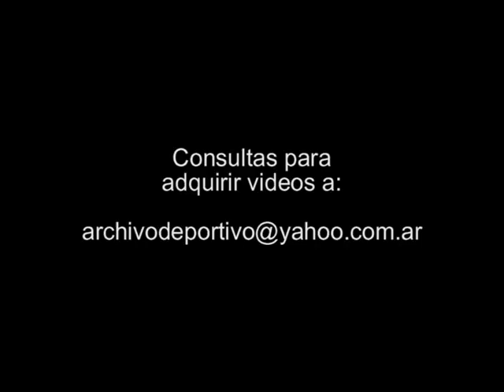Una patota secuestro un colectivo de Linea 60 en Buenos Aires - DiFilm 1996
CONSULTAS PARA ADQUIRIR VIDEOS A: - SAN FERNANDO: UNA PATOTA SECUESTRO UN COLECTIVO DE LA LINEA 60, INTERNO 200 Y TOMO DE REHENES A LOS PASAJEROS; REPORTAJES A JAQUELINE PONCELLI (TESTIGO) SOBRE LO SUCEDIDO; AL COMISARIO DE LA COMISARIA 5ª DE SAN ISIDRO, JORGE AVESANI SOBRE SI HAY ALGUN DETENIDO.
Fecha:  12/8/96
Código: BC-1462